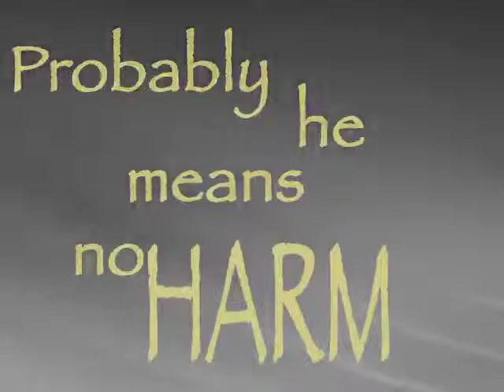Princess Bride Kinetic Typography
This was a "kinetic typography" class assignment I created a couple of years ago, using one of my favorite movies of all time!